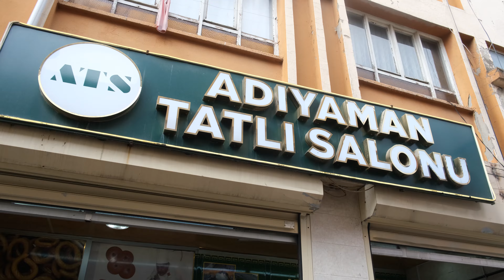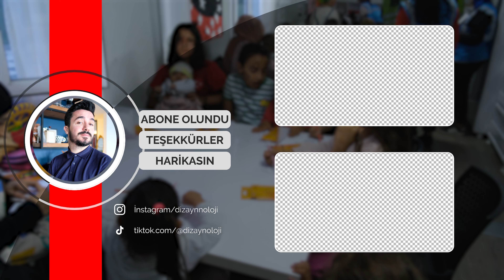DİZAYNNOLOJİ İLE ADIYAMAN VLOG!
Deprem Bölgesi ve Konteyner Kent Ziyareti, Gönüllü Projeler, Adıyaman Lezzetleri